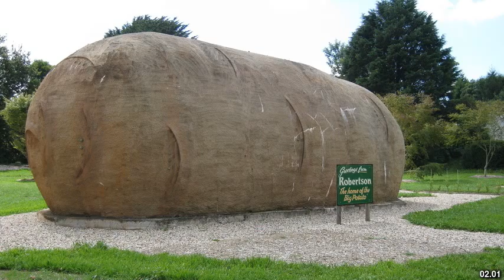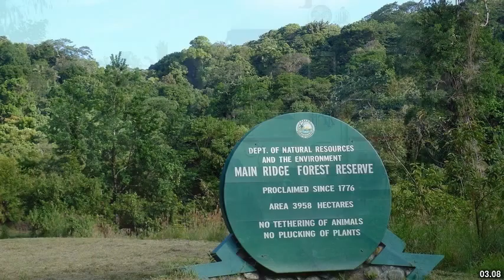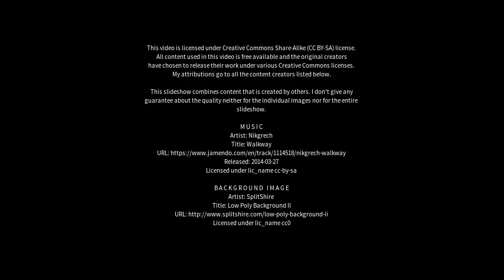Best places to visit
Best places to visit - Moss Vale (Australia) Best places to visit - Slideshows from all over the world - City trips, nature pictures, etc.